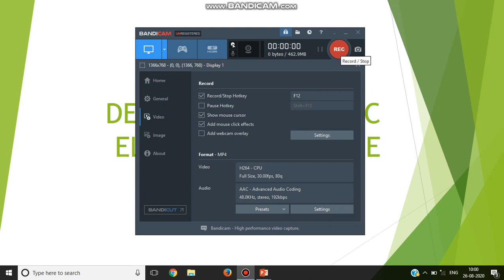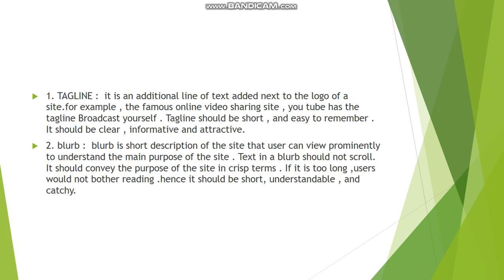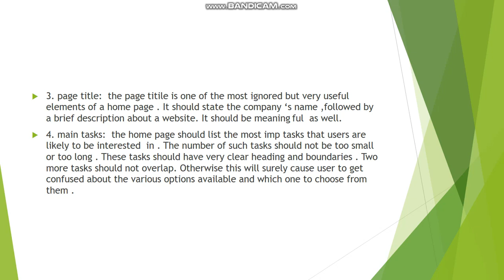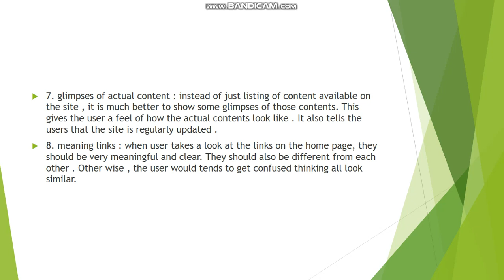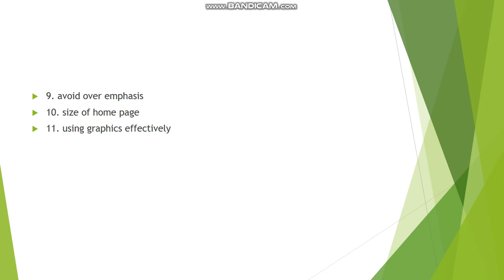Design the basic elements of home page